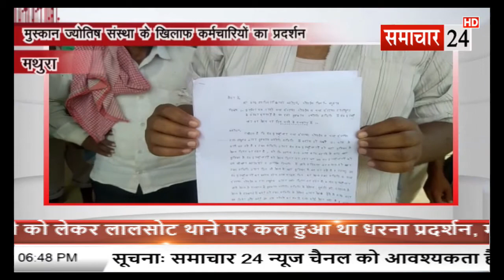Mathura: मुस्कान ज्योति संस्था के खिलाफ कर्मचारियों ने किया प्रदर्शन